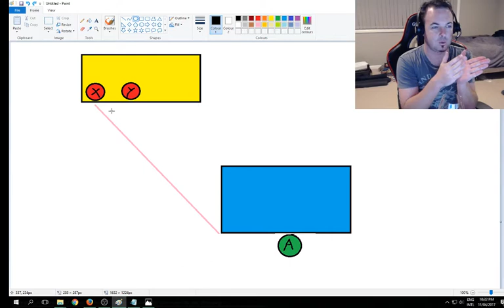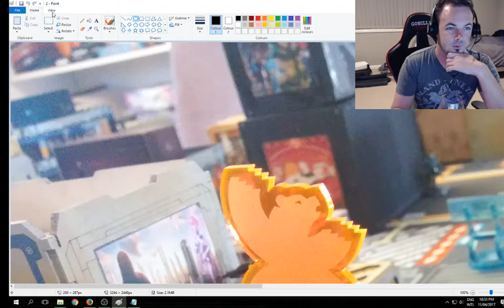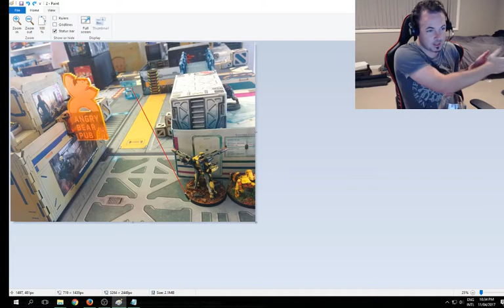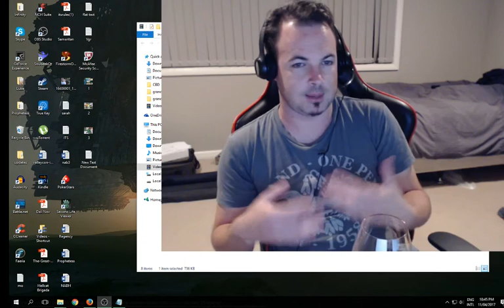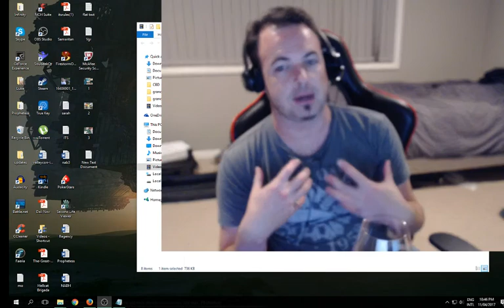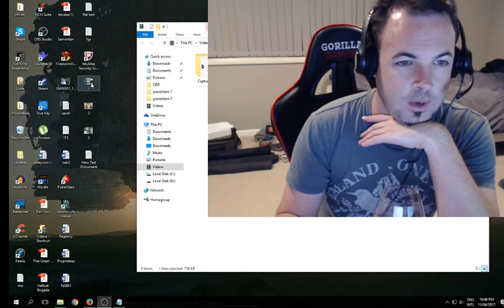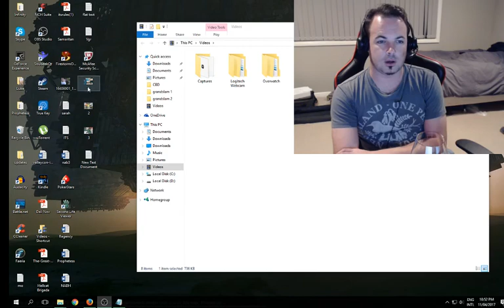[Infinity] 'Intent' Play & Pie-slicing - Discussion